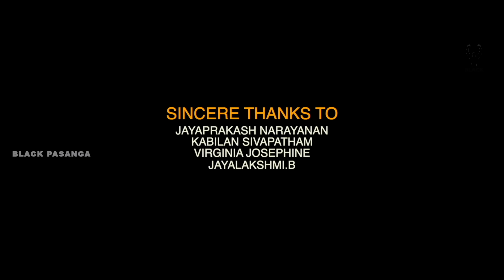Oh My Doli | Epi - 03 | Tuition Love Web Series | Black Pasanga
Crew :

Written & Direction : Vignesh Saravanan
Cinematography : Prasadh
Editing : Sivaprakash
DI : Balamurugan
Sound : Senthil, JS Media
Assistant Cinematographer : Nithesh
Direction Team : ManiMaran
Creative Head : Samraj
MD, Black Pasanga Studios : Vetri

Cast :
Dhinesh
Abirami murugesan
Ashika
Nandhini
Nirmal Ragavendran
Thasmiga Lakshmanan
Saai sree
Aishwarya
Suji
Harini
Suba
Palraj